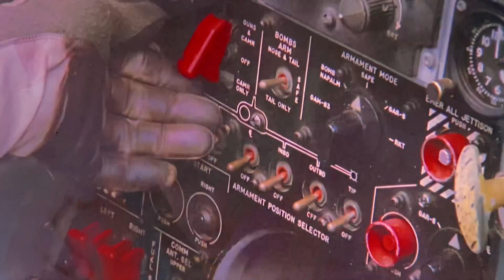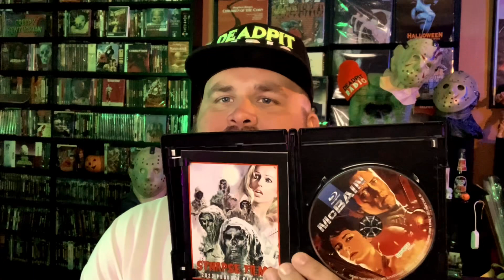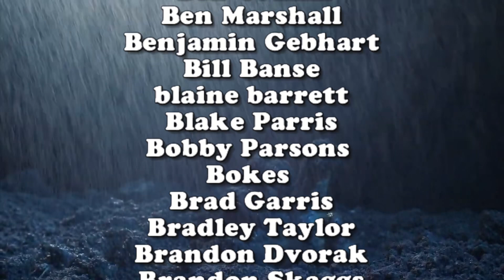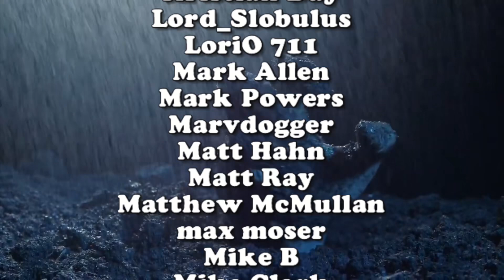McBain (1991) - Blu-Ray Review @SynapseFilms | deadpit.com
Good ol CK is back in the saddle and taking a look at the newest Blu-Ray release from Don and Jerry at @SynapseFilms from 1991 it's the action filled goodness that is McBain!

**FOLLOW US**

DEADPIT Radio
Prestonsburg, KY 41653io